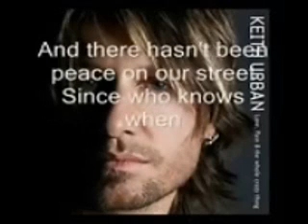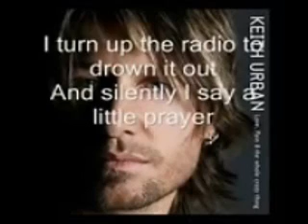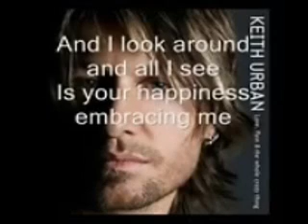BUT FOR THE GRACE OF GOD ( Keith Urban Cover Version )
This is my cover of a song by  the great talent that is Keith Urban, a man who can both sing and play guitar in equal brilliance   this  was   a number one on the music charts   I love the smooth steady beat on it  (Disclaimer )  I do not own any rights to this video or music,